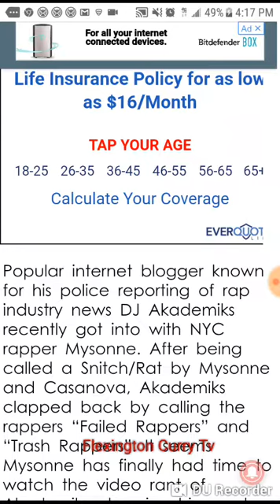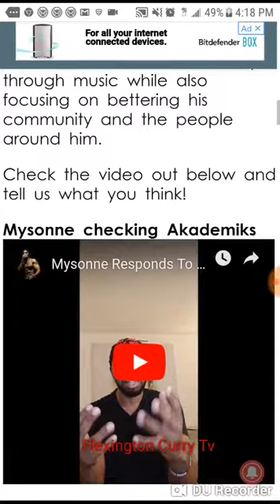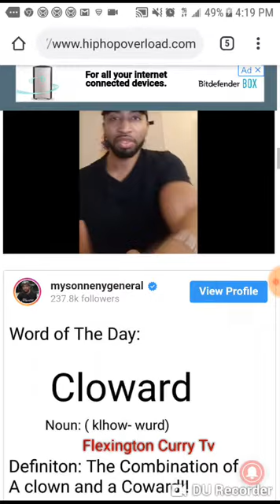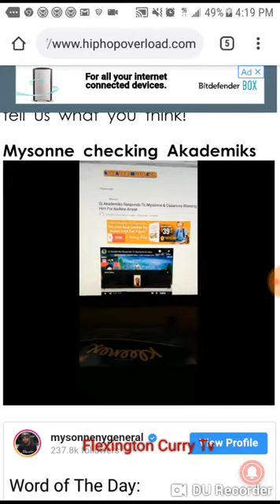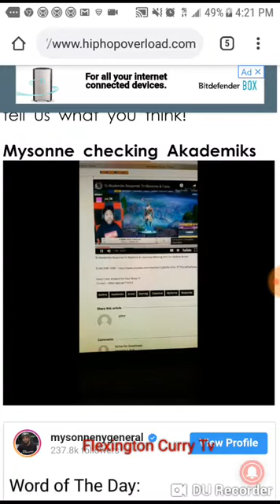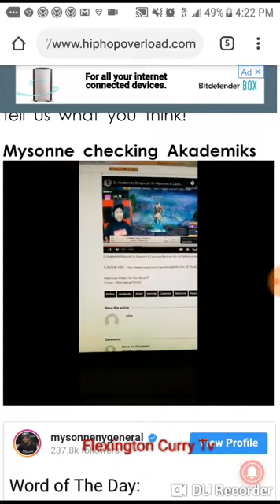Mysonne Vs Dj Akademiks Beef